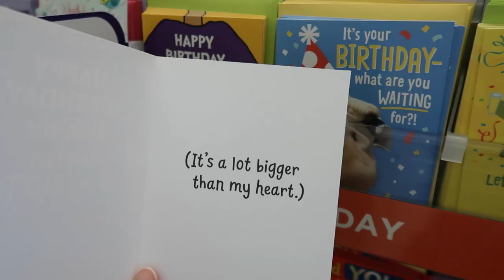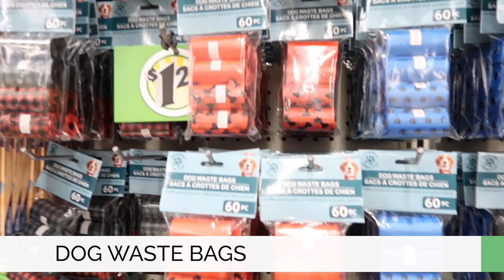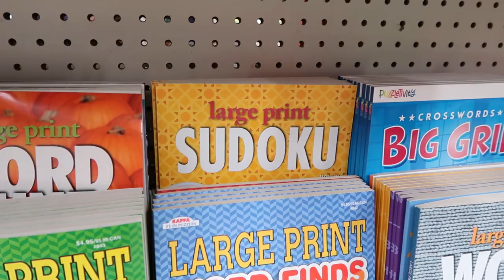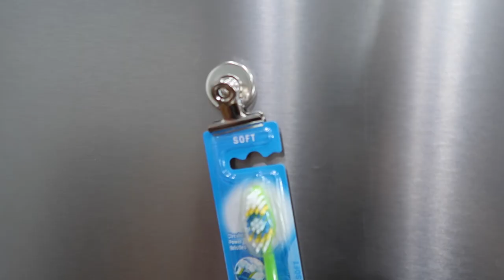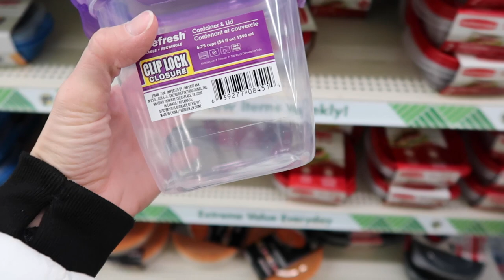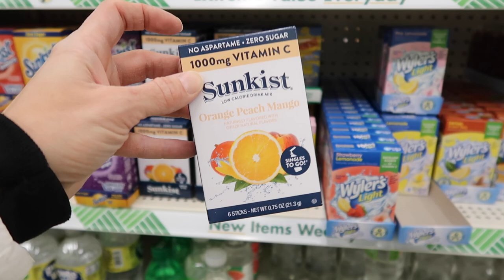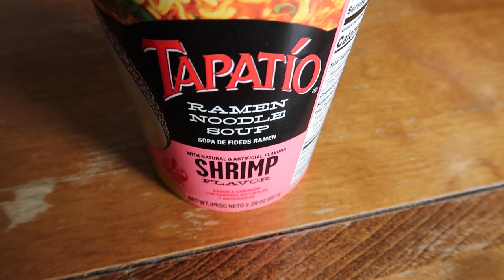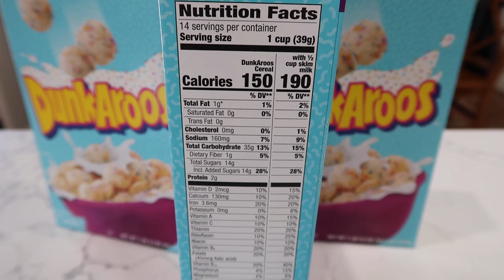25 ITEMS YOU NEED TO BUY AT DOLLAR TREE MARCH 2022 | DOLLAR TREE HAUL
Welcome to Frugal Fit Mom, my name is Christine and today we are shopping at the Dollar Tree for some awesome products in October 2021. Which of these items have you tried?

25 Items you NEED to buy at Dollar Tree
Holiday Cards, Party Invitations, Thank you Cards
Garden Items - gloves, trowel, rake, bendy plant holders, decorative frogs
Pet waste bags
Hairbrushes
Activity Books, Travel Games
Cricut vinyl, tools, roller mat cutter
Easter Items - fillable eggs, silly putty, peeps, decor, egg shaped sidewalk chalk
St. Patricks Day - fun outfit ideas
Plastic clothespins
Magnetic clips
Envelopes and flexible mailers
Food containers - snack size, clip lid sandwich holder, clip lid food prep containers
organization containers, baskets, trash cans, cylinder pantry storage containers
toothbrush
Meat Masher
Food - Large cereal boxes, flavored water, 1 pounds candy, Twin Snakes, Tapatio Ramen, 1lb grits, 2lb brown rice, Teddy Bear Cookies

OR text "frugalfitmom" to 500-500